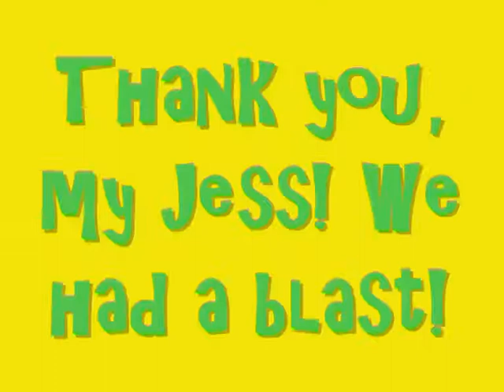4. 4. 2015 - Jess and his agility debut